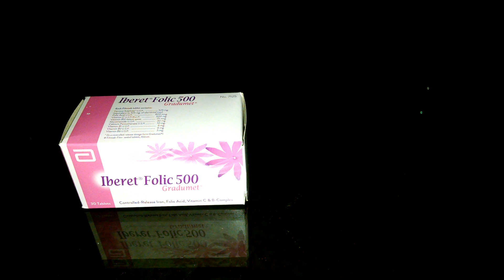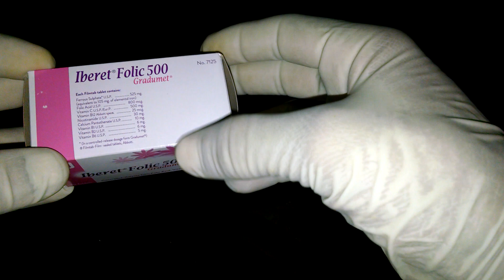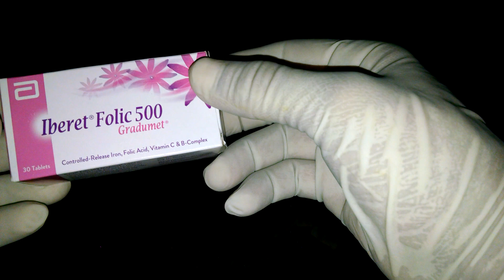Iberet Folic 500 Grudumet use. Stop iron deficiency and live healthy.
treatment of iron & folic acid deficiency and nutritional anaemia, especially indicated throughout pregnancy and lactation. Prevention of concomitant folic acid deficiency.